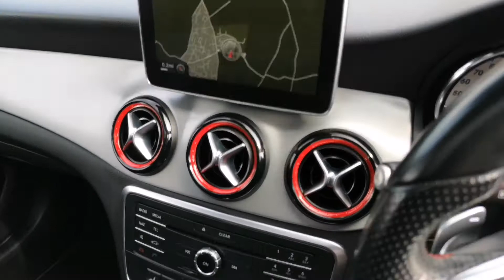Prestige Bransgore - Mercedes-Benz CLA250 WR15EBN